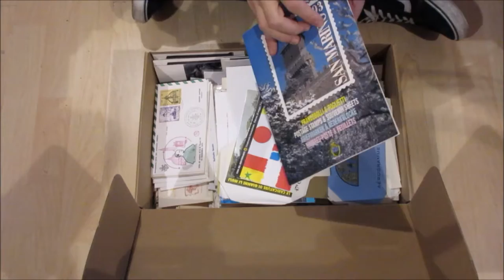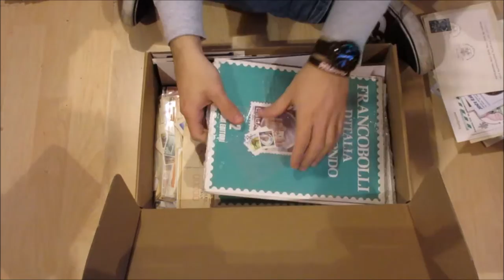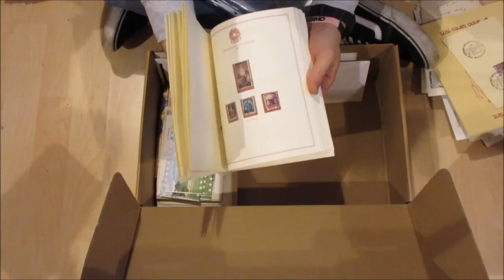Asta 41 - Lotto 518 - Lotto divertimento - Miscellanea di francobolli, cartoline, aerogrammi ecc.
Lotto divertimento - Miscellanea di francobolli, cartoline, aerogrammi, annulli speciali, interi postali, bollettini, erinnofili, carnet ed altro. Insieme dell'area italiana molto misto e interessante, in una scatola del peso di circa 5 kg.